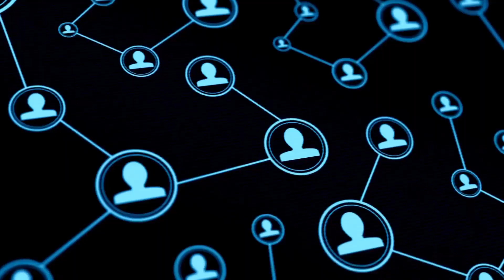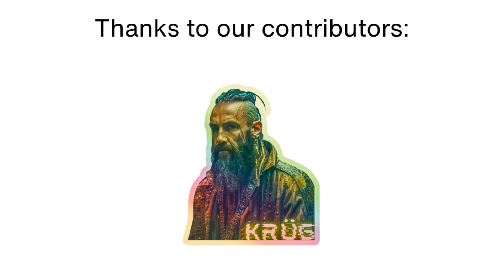Population of Suriname | How Many People Live in Suriname?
Discover the population of Suriname in this video. We explain what the population of Suriname is and provide details about Suriname's demographics.

In this video, we explain the population of Suriname. Find out what the population of Suriname is and get insights into the demographics of Suriname. This video covers Suriname's population and beyond.

What is the population of Suriname?
Population of Suriname 2024
Suriname population 2025
Current population of Suriname
Suriname population data
Suriname population statistics
Suriname demographics
Population in Suriname 2024
How many people live in Suriname?
Suriname population count